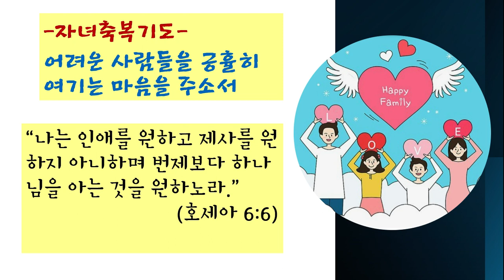자녀축복기도(긍휼) 어려운 사람을 긍휼히 여기는 마음을 주소서